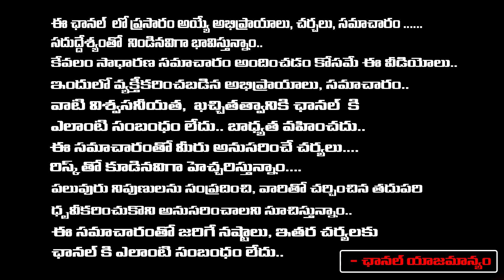Deputy CM K Narayana Swamy Comments On Chandrababu | Red Tv